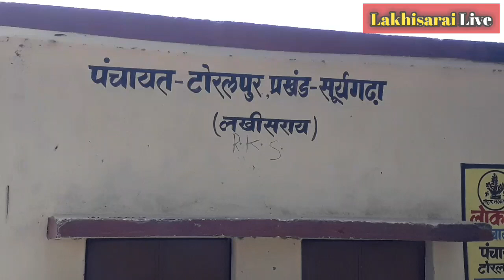लखीसराय में गंगा और किऊल नदी के जलस्तर में वृद्धि, तटबंध की सुरक्षा भगवान भरोसे